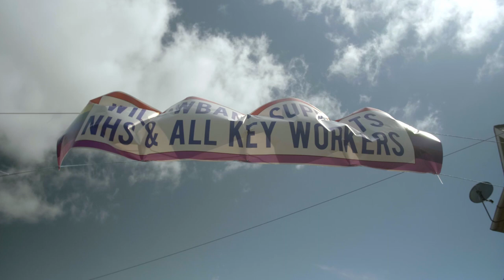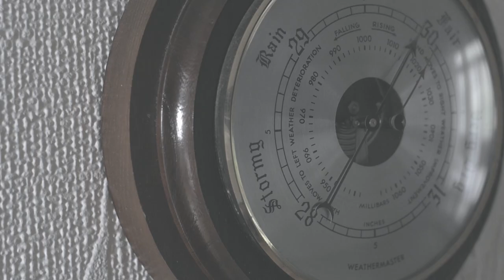Stay Alert - Short Film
A short film in response the Coronavirus and Boris Johnson telling the UK of the move from "Stay at Home" to "Stay Alert" and my thoughts on the the way in which the Coronavirus pandemic has played out - the impact it has had on us and the potential for it to create greater fractures within our communities.